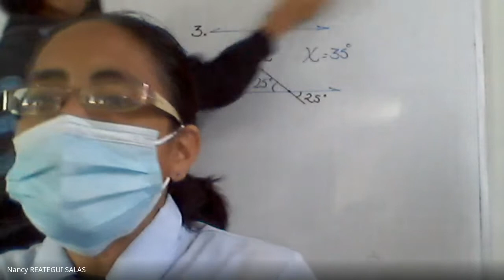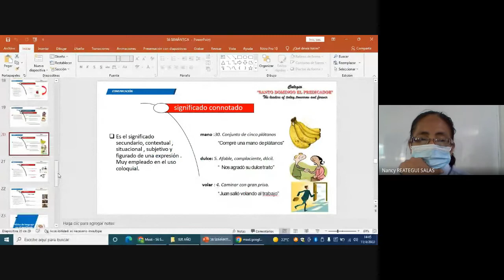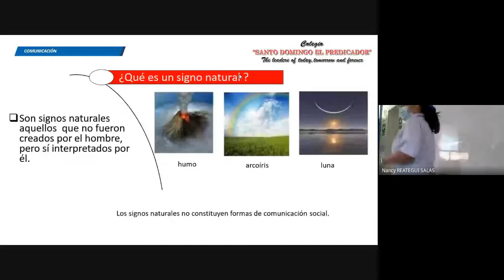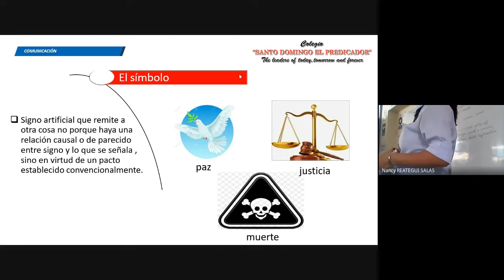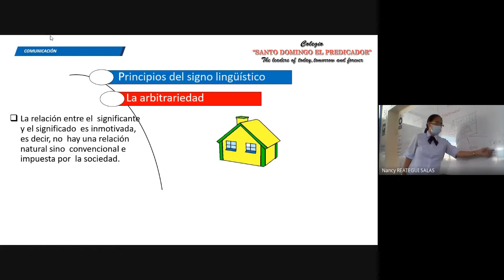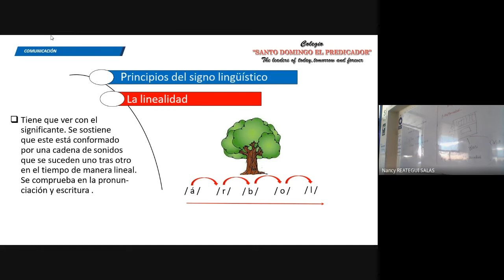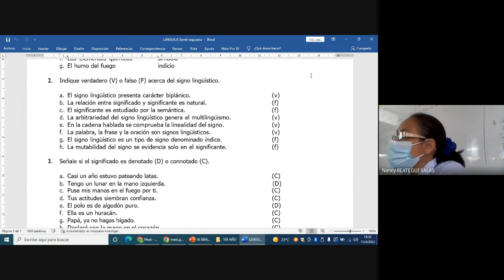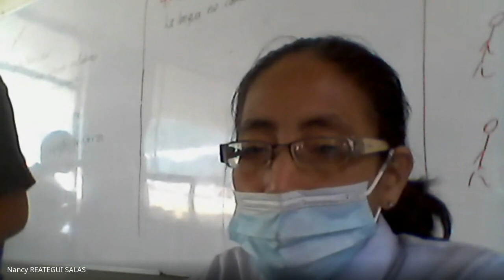MISS REATEGUI - SEMÁNTICA